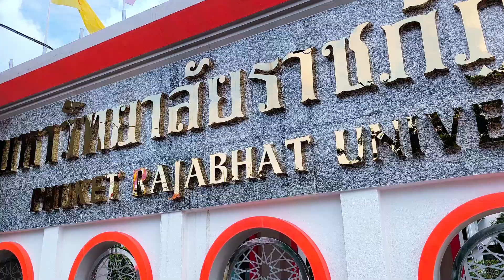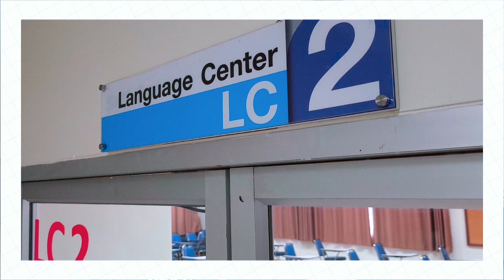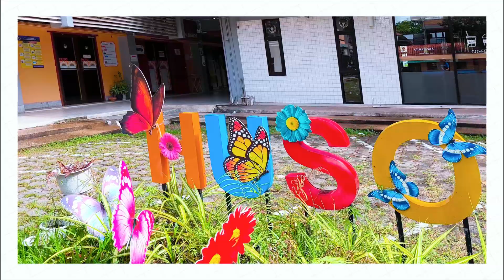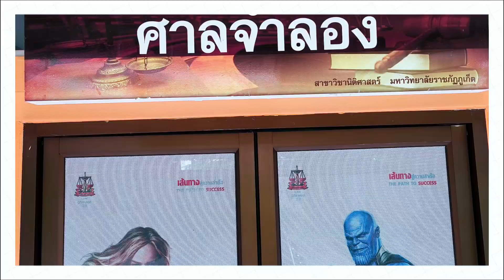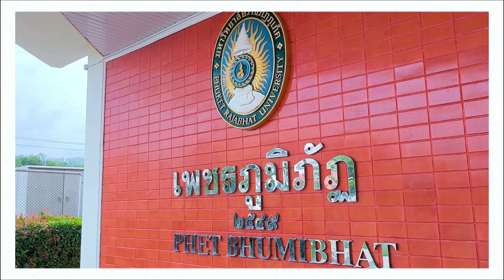ONE Day EP. 4 ตามหาห้องเรียนในตารางเรียน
Welcome To Phuket Rajabhat University  🧡🖤
อ.แคท และพี่นุ๊ก จะพาน้อง ๆ เฟรชชี่ 😍 ไปตามหาห้องเรียนในตารางเรียน กับรายการ ONE DAY นะคะ
บอกเลยยย ดูคลิปนี้แล้ว 🧡🫶 น้อง ๆ จะหาห้องเรียนเจอแน่นอนนน
เข้าดูแผนที่ในมหาวิทยาลัยเพิ่มเติม

คลิปหน้า อยากให้พี่ ๆ แนะนำอะไร Comment มาบอกกันนะคะ